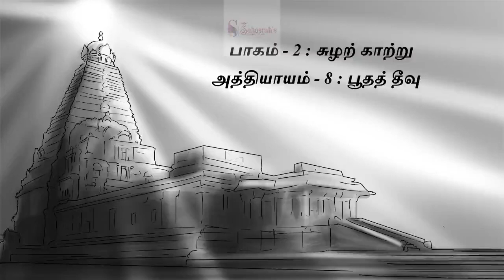பொன்னியின் செல்வன் | பாகம்-2 |அத்தியாயம்-08 | முழு பதிவு PonniyinSelvan Audiobook tamil |Sahasrah's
பொன்னியின் செல்வன்  | அமரர் கல்கி | பாகம் : 2 சுழற் காற்று  |அத்தியாயம் : 08 பூதத் தீவு | Ponniyin Selvan | Audio book Tamil with Pictures

This video narrates Chapter 08 : Bootha Theevu ( பூதத் தீவு ) from Part 2 : Suzhar Kaatru ( சுழற் காற்று )

Characters : Poonguzhali, Vanthiyadevan